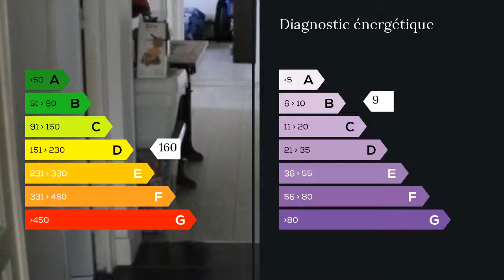A vendre - Appartement - Bruges (33520) - 5 pièces - 88m²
appartement de 88m² en rez de chaussé, mitoyen 1 côté et à l'étage, en seconde ligne, composée d'une cuisine ouverte et salon de 33m²,2 chambres 12m² et 9m²,dressing 8m²,une petite pièces de 7m²,salle de bains 4m²,wc 1.7m² cellier 3m²,et un dégagement au milieu de toutes les pièces de 6m²,une petite cour sur le devant et un emplacement pour la voiture viennent compléter le tout.Chauffage au gaz,assainissement collectif,taxe foncière de 1400 euro.proche de toutes commodités,ramassage scolaire à 50 mètre de la maison.Idéal pour un premier achat.joignable même le week-end et jour férié.        M./Mme Claude et Jean-Claude BAUDET 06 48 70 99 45 / 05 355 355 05 poste 8159 Agent commercial indépendant du réseau national clairimmo Maxihome N° RSAC : 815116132 PRIUM - Ville du greffe : RCS LIBOURNE